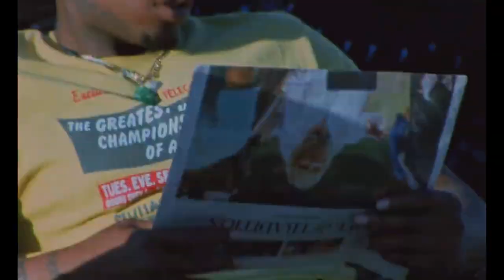(FREE) Vince Staples x Amine x Westside Boogie Type Beat ~ "Still Down"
BPM: 117

* Free downloads can be used for non-profit commercial or personal use only*

* Written credit must be given upon use on all physical or digital distribution*

free vince staples type beat 2022
butterwrld
jid type beat
vince staples type beat free for profit
free isaiah rashad type beat
beats